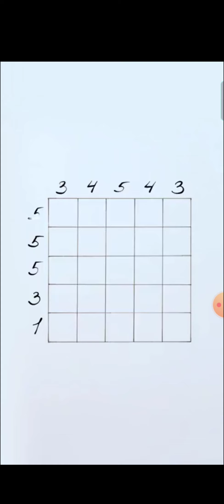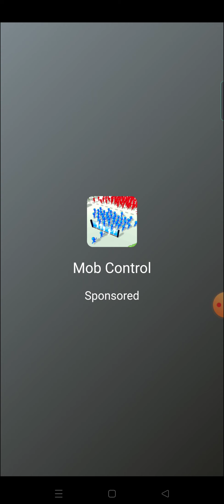Brick n Balls | Level 301 - 304